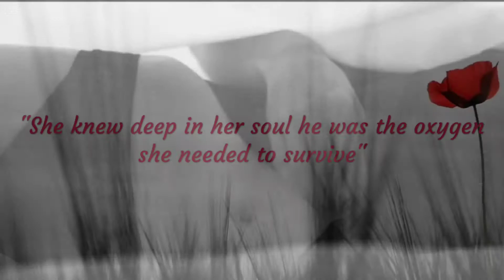Fan Based Trailer Review - War Poppy By Stevie J Cole & LP Lovell